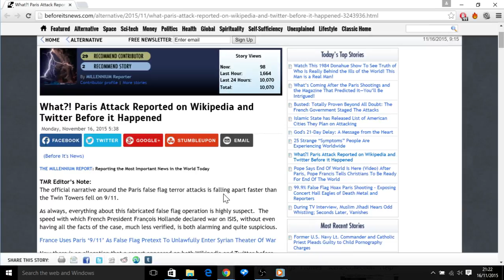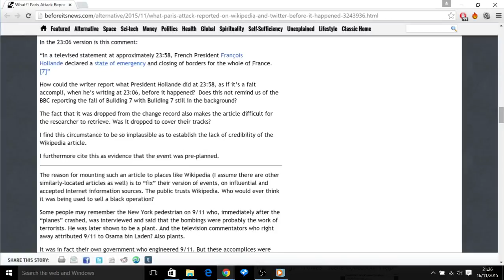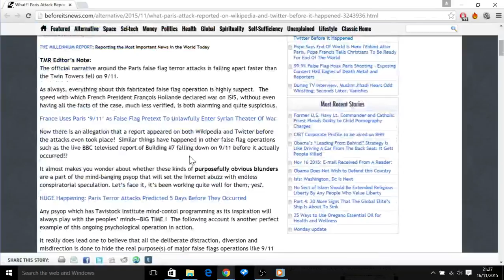Sloppy work by the elites?